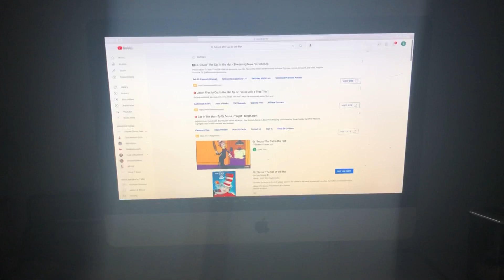Dr Seuss The Cat in the Hat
Colin Macloed